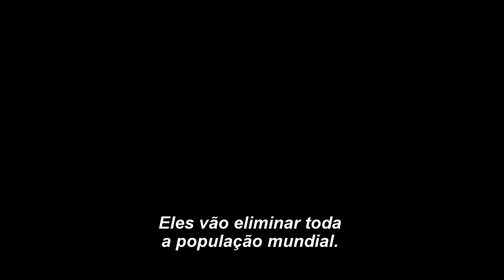Inferno O Filme | A Trilha | 12 de outubro nos cinemas